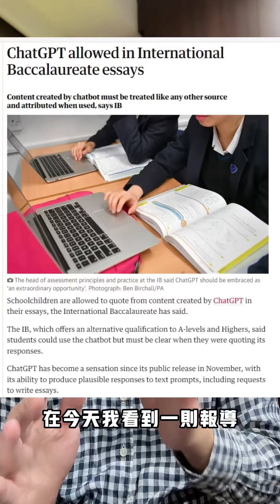面對AI工具，除了防弊，我們可以學習更多